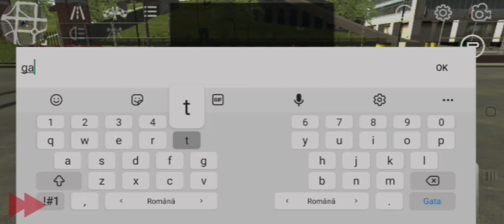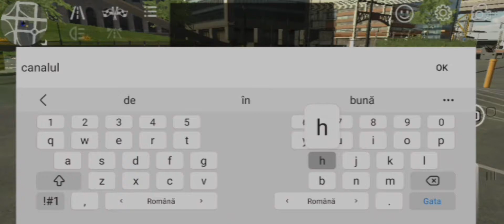AM DAT SUBARU BRZ GRATIS *DE ZIUA MEA*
Ieri mi-am serbat cea de a 21-a aniversare , așa că am mers în garaj și am dat swipe de la mașina actuală numărând 21 de mașini (inclusiv mașina actuală) ajungând la acest Subaru BRZ vânzând-ul pe 0$ unui player (TEDI) ales random de pe mapa City din "ONLINE"
• BELL

🚀 CANAL MUZICĂ
• HoRiZoN • Muzică 🎶